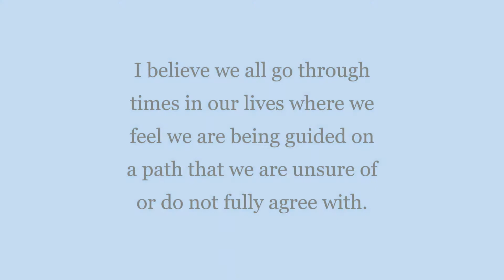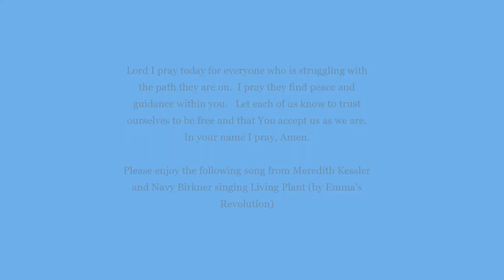St. John UCC Devotion May 20 2020